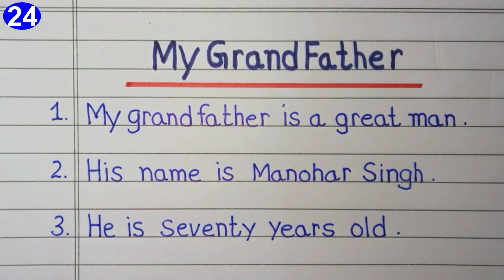10 lines essay on my grandfather in english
10 lines essay on my grandfather in english | Essay on my grandfather in english |

In this video we will learn how to write essay on my grandfather in english

Yours Queries -
10 lines essay on my grandfather in english
10 lines on my grandfather in english
essay on my grandfather in english
short essay on my grandfather in english
my grandfather essay in english
essay on my grandfather
paragraph on my grandfather
few lines on my grandfather
my grandfather par essay